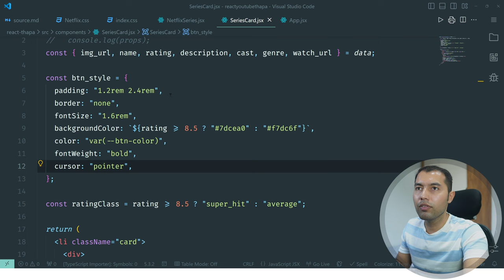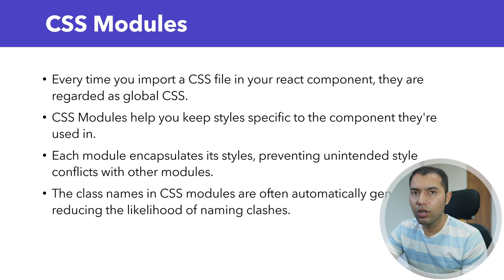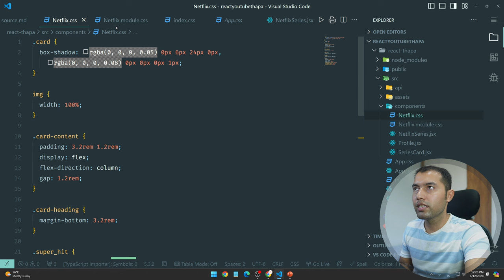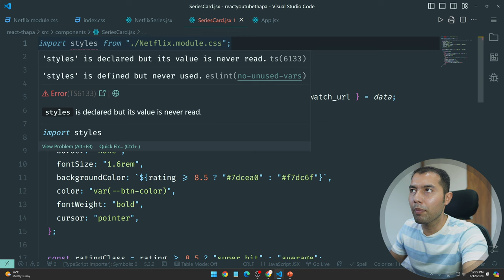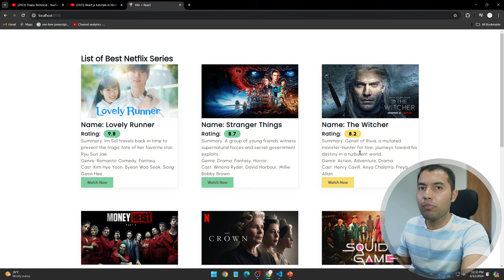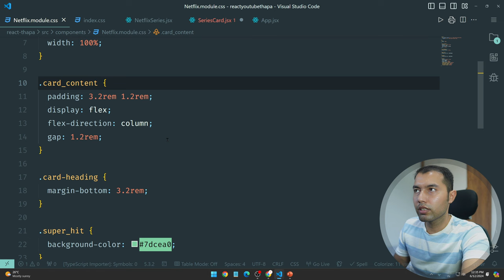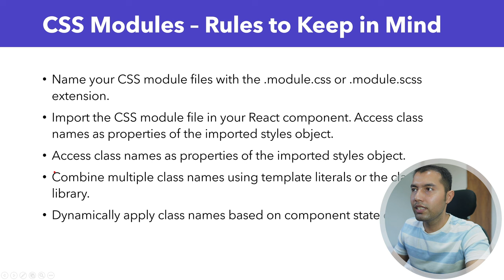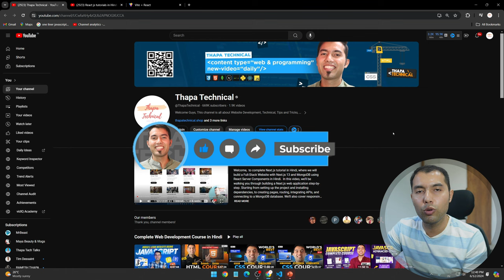#20: CSS Modules in React: Scoped and Reusable Styles | React Tutorial in Hindi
CSS Modules in React.js allow for modular and reusable styles by locally scoping CSS to individual components. This prevents style conflicts and promotes better maintainability. By using unique class names, CSS Modules ensure that styles are applied only where intended.

⌚ TIMELINE ⌚
0:00 - Introduction
0:50 - Understanding CSS Modules
2:55 - Using CSS Modules in a React App
5:27 - Creating CSS Modules in a React App
10:12 - Common Mistakes and Solutions
11:20 - Key Tips for Mastering CSS Modules
14:50 - Explanation of Bracket Notation Usage
16:45 - Flexibility in Naming Conventions